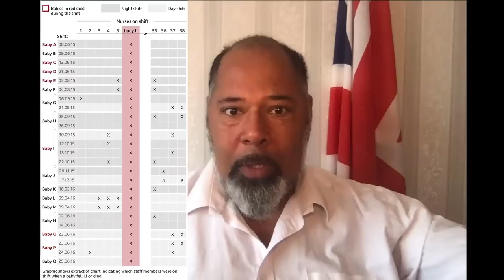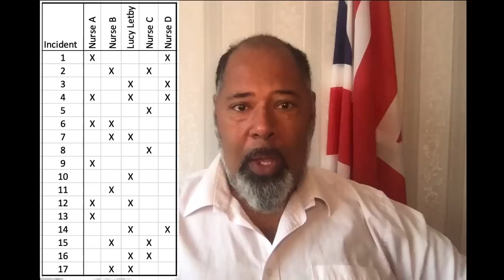Lucy Letby: Is she innocent?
Lucy Letby was convicted entirely on circumstantial evidence. Questions are being asked about whether this case is a huge miscarriage of justice. At the very least, there should be a retrial with all the scientific evidence presented.